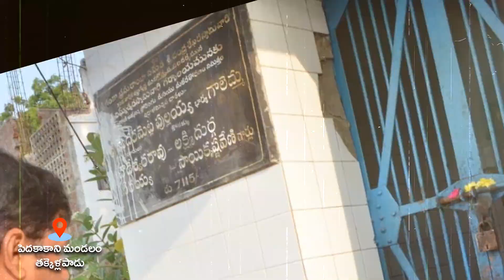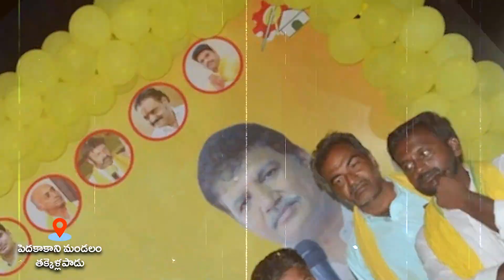పెదకాకాని మండలం తక్కెళ్లపాడు లో ప్రజావ్యతిరేక విధానాలకు నిరసనగా జగన్ మోహన్ రెడ్డి బాదుడే బాదుడు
పెదకాకానిమండలం తక్కెళ్లపాడుగ్రామంలో ప్రజావ్యతిరేక విధానాలకు నిరసనగా జగన్ మోహన్ రెడ్డి బాదుడే బాదుడు

Dhulipalla Narendra Kumar is an Indian politician from the Telugu Desam Party and a former member of the Andhra Pradesh Legislative Assembly representing the Ponnur constituency from 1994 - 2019. He is one of the few members of the Andhra Pradesh Legislative Assembly who won five times continuously. He is also Chairman of Sangam Dairy located in Vadlamudi. He is one of the senior-most leaders in the Telugu Desam Party and also the coordinator for Eluru and Vijayawada parliament segments.